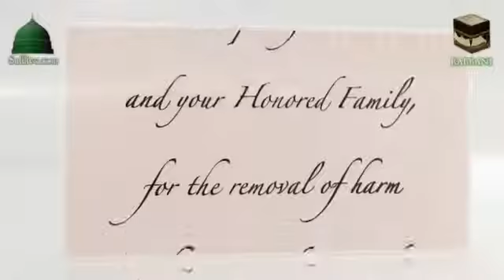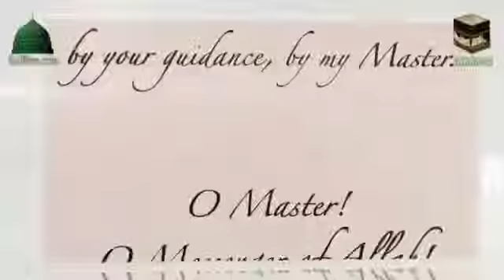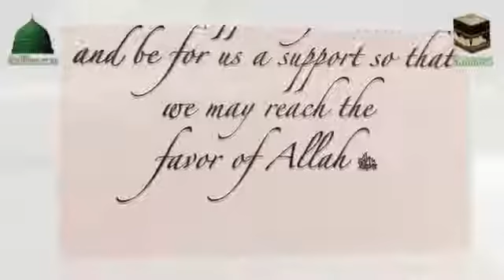Du'a for Protection بسم الله الرحمن ﺍﻟﺮﺣﻴﻢ